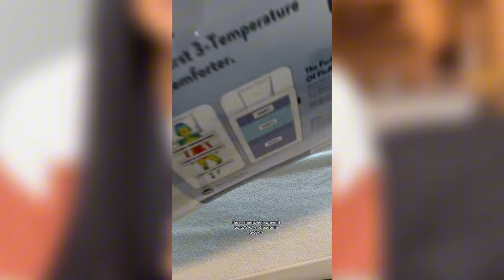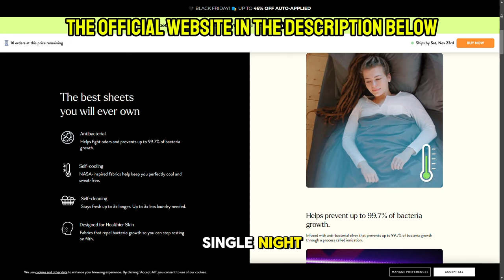MIRACLE SHEETS ((🚫⛔❌NOBODY TELLS YOU THIS❌⛔🚫))- MIRACLE SHEETS REVIEWS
Miracle Sheets: Revolutionizing Your Sleep Experience

Miracle Sheets are not just ordinary bed linens; they’re designed to bring luxury, cleanliness, and comfort to your sleep routine. Made from high-quality, sustainable materials and infused with natural silver fibers, these sheets boast advanced antimicrobial properties, keeping your bed fresher and cleaner for longer. Perfect for those who value hygiene, comfort, and a touch of innovation in their daily life.

Benefits of Miracle Sheets

 0. Antimicrobial Protection
Infused with natural silver, Miracle Sheets prevent up to 99.9% of bacterial growth, ensuring a cleaner and healthier sleeping environment. Say goodbye to unpleasant odors and frequent washing.
 0. Self-Cleaning Technology
Thanks to the antimicrobial properties, these sheets stay fresh 3x longer than traditional ones, reducing laundry frequency and saving you time, water, and energy.
 0. Luxurious Comfort
Crafted from premium Supima cotton, Miracle Sheets are incredibly soft, breathable, and durable, providing a hotel-like sleeping experience in the comfort of your home.
 0. Temperature Regulation
The high-quality materials offer excellent breathability, wicking away moisture and keeping you cool during warm nights and cozy during colder ones.
 0. Hypoallergenic Properties
Designed for sensitive skin, Miracle Sheets minimize allergens like dust mites and bacteria, providing a soothing sleep experience.
 0. Sustainability
With fewer washes needed, these sheets are environmentally friendly, conserving water and reducing energy consumption.
 0. Stylish and Durable Design
Available in a variety of elegant colors and sizes, Miracle Sheets complement any bedroom décor while maintaining their quality after repeated use.

Why Choose Miracle Sheets?
For anyone looking to elevate their sleep hygiene and experience, Miracle Sheets are a game-changer. Combining science and luxury, they ensure a cleaner, fresher, and more rejuvenating sleep, night after night